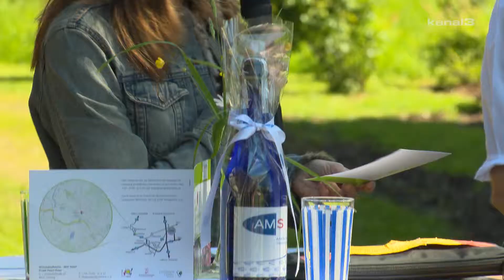10 Jahre Flower Power